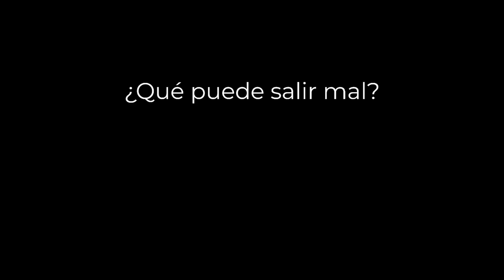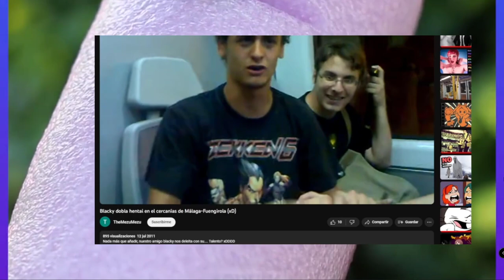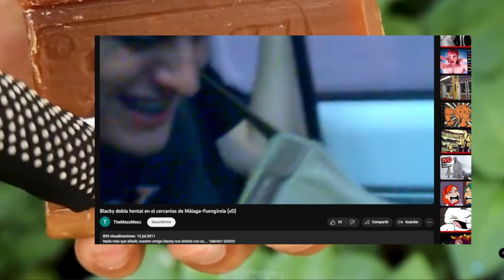Hablemos Sobre: El Actor de Voz que hacia de Mona China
WTF EL copyright NO NOS MOLESTO WEON
Pero eso no imprica que hablemos sobre una de las Figuras mas controversiales del Internet... Mentira jajajaja
Linea de tiempo:
00:00 intro
00:43 Cuando todo sale mal
02:11 La verdad del Actor de Doblaje
03:12 La Verdad sobre Rando_Py
03:54 Video de la voz de Imitador de las chicas H
04:30 Reflexión